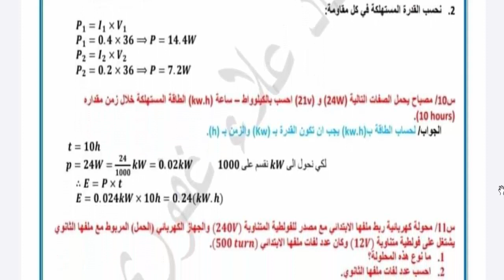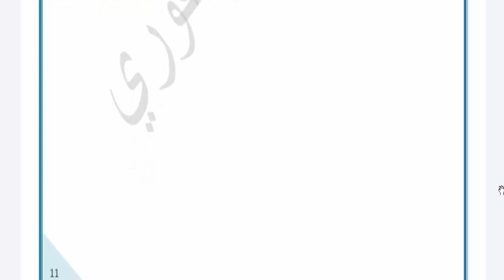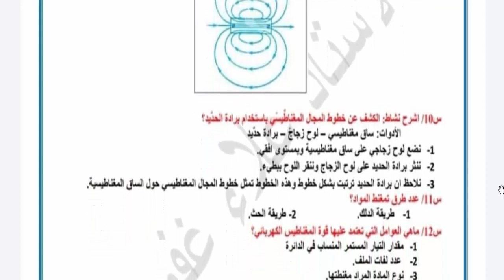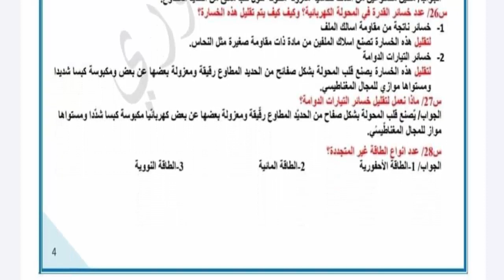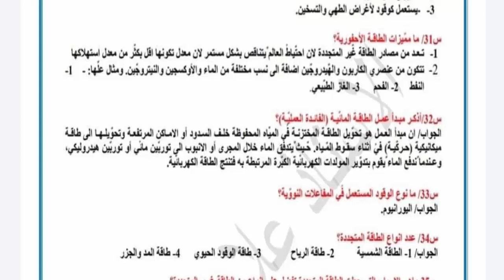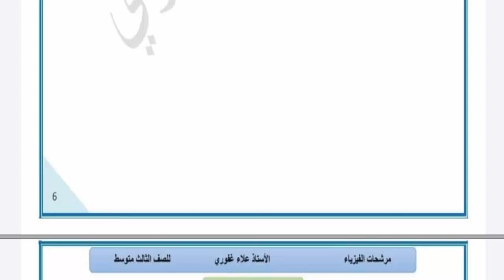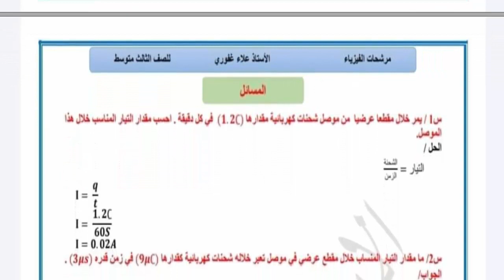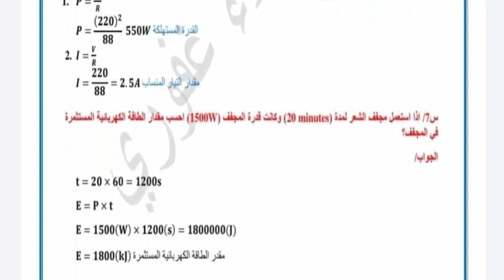مرشحات مهمة فيزياء للصف الثالث المتوسط